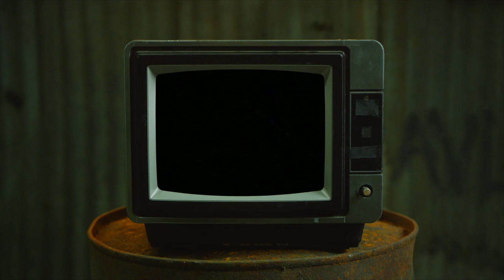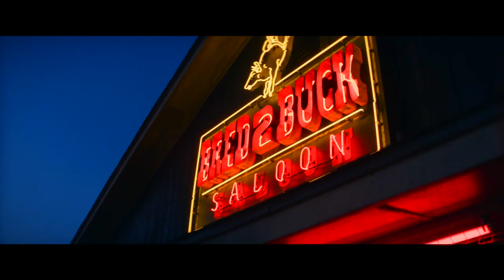Tulsa King Ep1: (Go West, Old Man) Breakdown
He begins to build a new criminal empire using a diverse group of characters and the story highlights his struggles and challenges.